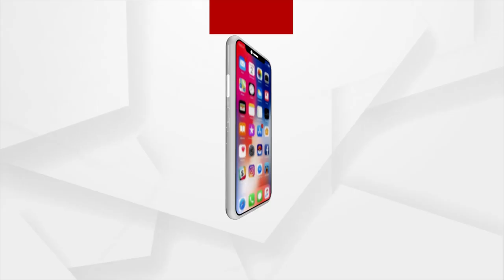ନୂଆପଡ଼ା ଜିଲ୍ଲାପାଲକଁର୍ ଅଫିସ ସାମନେ ମହିମା ସାଧୁକଁର୍ ବିକ୍ଷୋଭ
ଯୋରନ୍ଦା ଗାଦିକୁ ଯେଉଁମାନେ ଭାଙ୍ଗି ଦେଇଛନ୍ତି ତାଙ୍କ ବିରୋଧରେ କାର୍ଯ୍ୟାନୁଷ୍ଠାନ ଦାବି କରିଛନ୍ତି ସାଧୁସନ୍ଥ ।